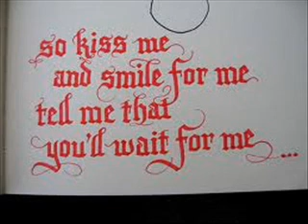Peter Shelley - By The Time I Get To Phoenix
UK non hit 1975

From his 1975 album "Girls & Places"